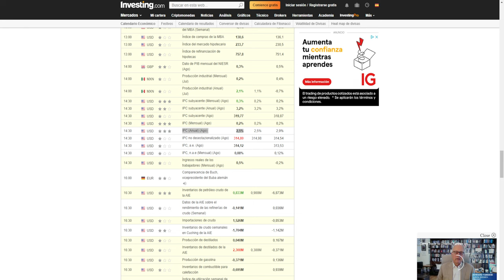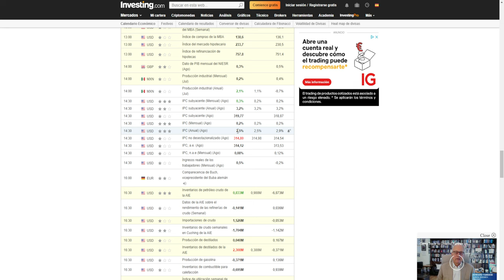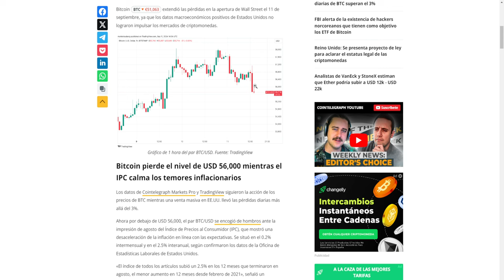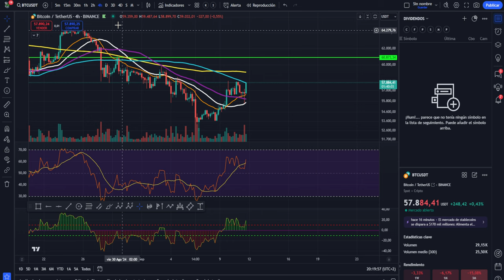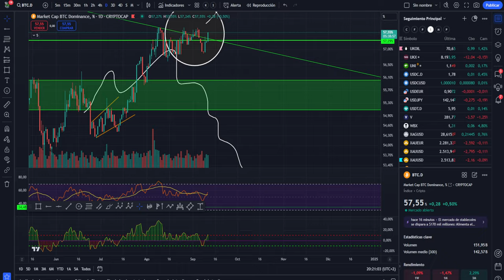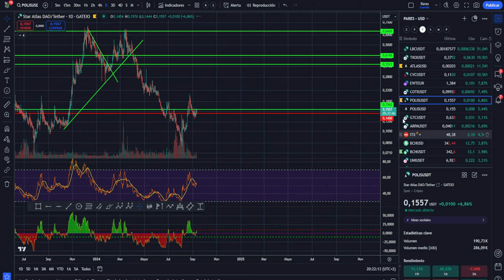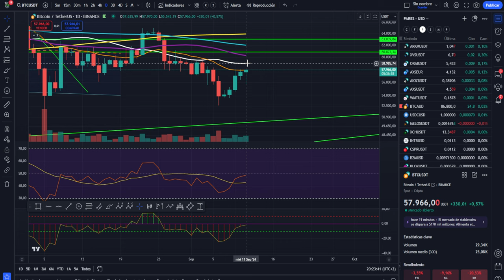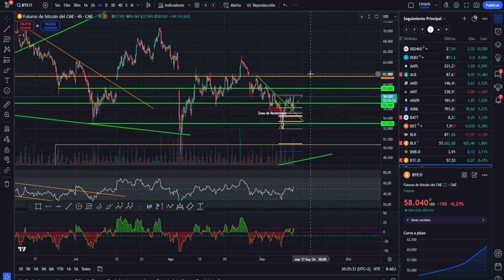💥💵 BITCOIN HA TOCADO SUELO Y VAMOS A POR NUEVO MÁXIMO HISTÓRICO?🤢💥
0:00:00 Presentación
0:01:20 bitcoin A TOCADO SUELO
0:02:47 BITCOIN A POR MAXIMO HISTORICO
0:05:08 Análisis de bitcoin y altcoins